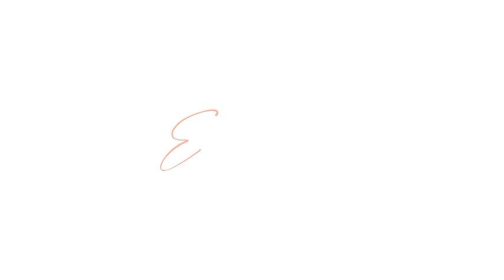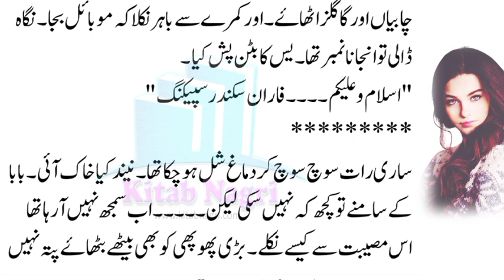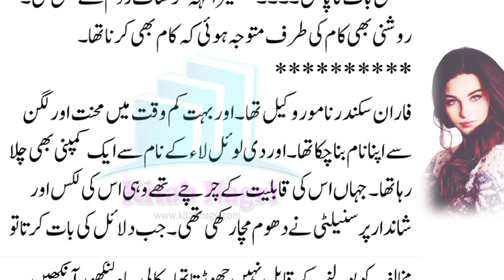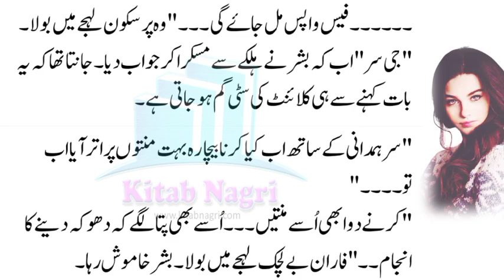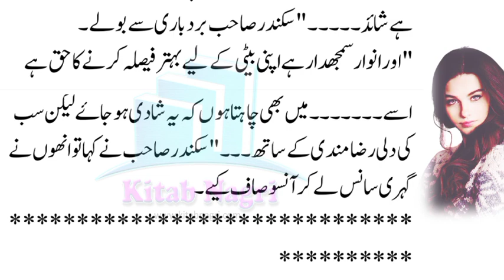Roshni & Faraan Sikandar Cute Love Story | second marriage | love after marriage - Kitab Nagri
@Kitab Nagri